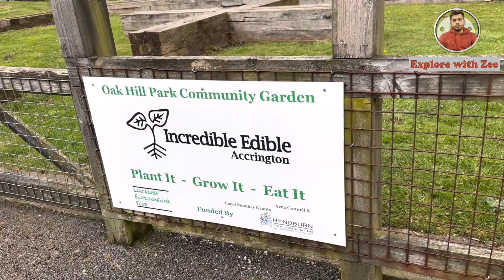Accrington's Biggest Park - Oak Hill Park- Travel with a story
Places to Visit in Accrington
Oak Hill Park
Awarded a Green Flag for 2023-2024
Oak Hill Park BB5 2BN is the main park serving both the town of Accrington and the Borough of Hyndburn. Oak Hill is Oak Hil Park flower bedone of the largest parks in the Borough  at 8.7 hectares with a range of features and facilities. As the name suggests it is a sloping site with a large war memorial at one of the highest points within the park.
Facilities and Features of Oak Hill Park
Original mansion (restored)
Disabled patrons’ parking facility
War memorial
2 Bowling Greens, a bowling pass is required to use this facility.
Multi-use games area; all weather tarmac surface for football, cricket and basketball.
Duck pond
Children’s playground (suitable for 4 to 12 years)
Japanese rockery with water feature
Pagoda
Victorian water fountain
Bandstand available to hire for free for events and gigs.
Mature woodland, open grassed areas and horticultural features.
Bowls and tennis pavilions
Measured, marked walks with activities, see the leaflet.
Scavenger hunt